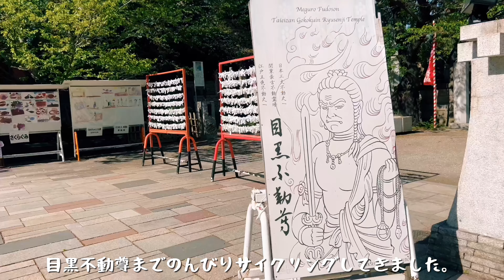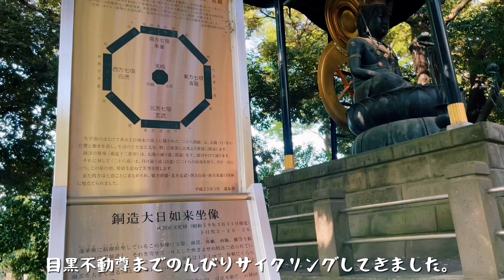目黒不動尊までのんびりサイクリングしてきました。